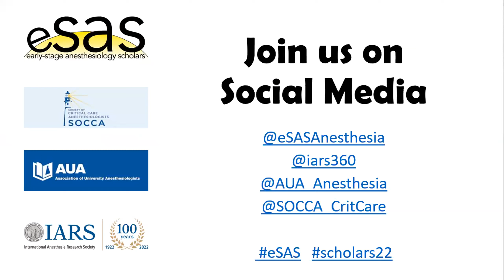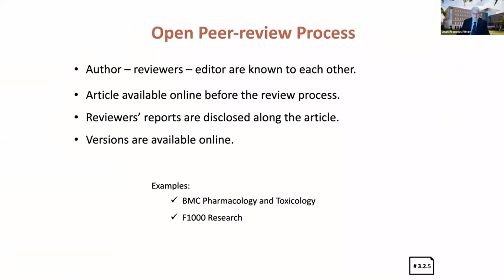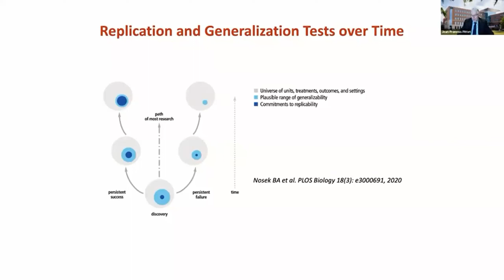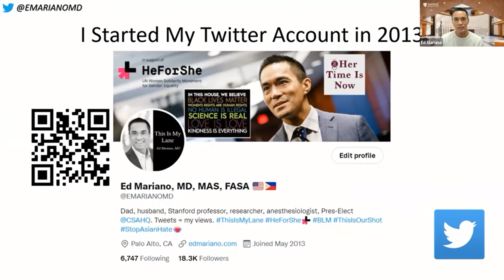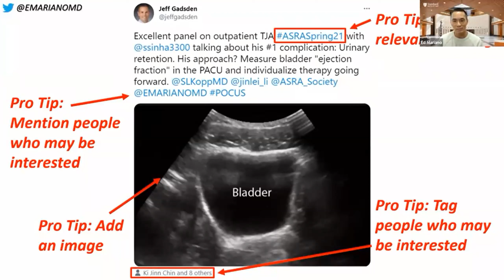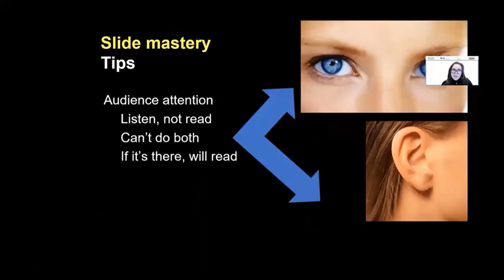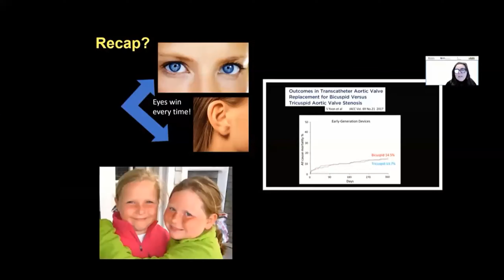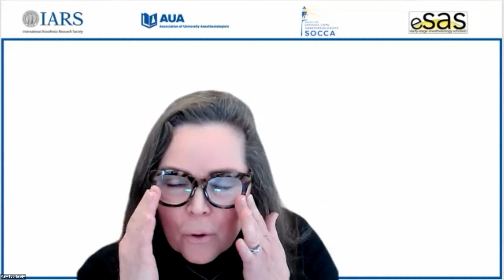Session 2: Maximizing Your Scientific Impact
This highly informative session, Success in Academic: Maximizing Your Scientific Impact, held during the IARS, AUA, SOCCA and eSAS Scholars’ Program on April 2, discussed the perspective of a journal editor's, how to self-promote on social media, and the do's, the dont's and the disasters of presentation skills. Presenters included Dr. Jean-Francois Pittet, MD of
University of Alabama, Dr. Ed Mariano, MD, MAS, FASA of
Stanford University School of Medicine/VA Palo Alto Health Care System, and Dr. Mary Beth Brady, MD, FASE of Johns Hopkins School of Medicine